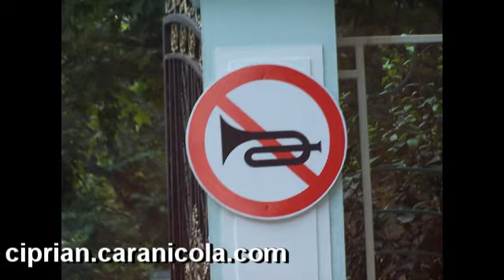Cocalarul de trafic - Atlas de mitocanie urbana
(musculo cocalarus) Deseori confundat cu melteanul care face bilute la Stop, Cocalarul de trafic se evidentieaza prin agresivitatea sa excesiva, hormonii prost intrebuintati si gesturile sale ample, cu unul dintre degetele membrelor sale superioare.